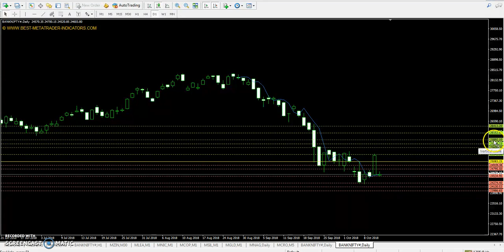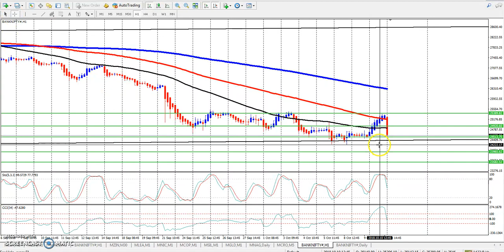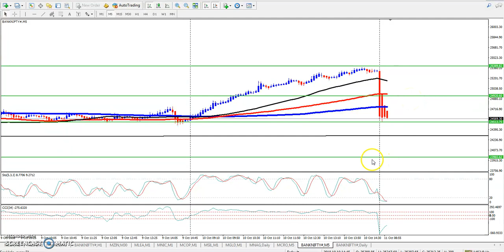Bank Nifty Pivot Point, Market Trend & Range 11.10.2018